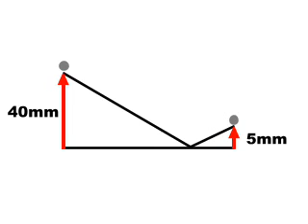Gaussian Gun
Gaussian gun energy gain test.